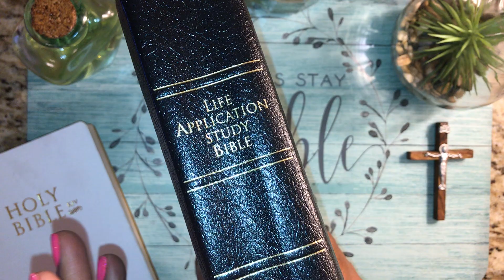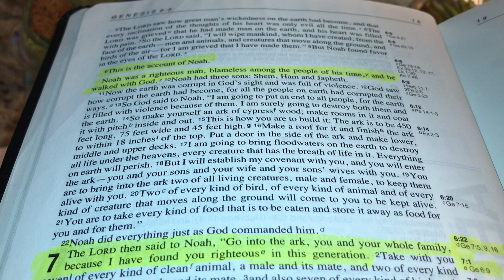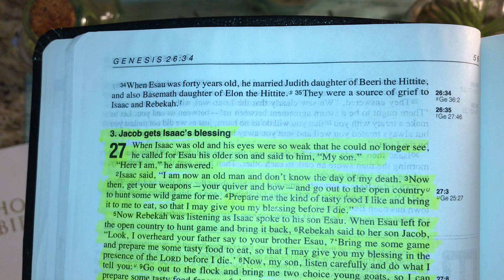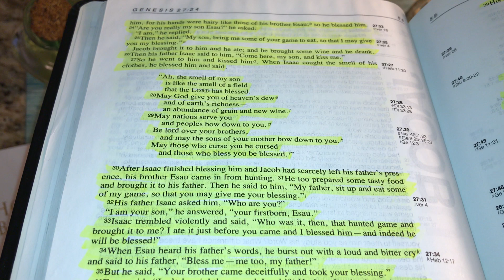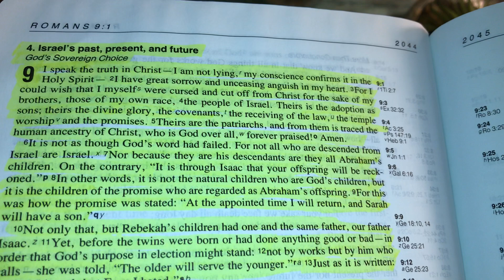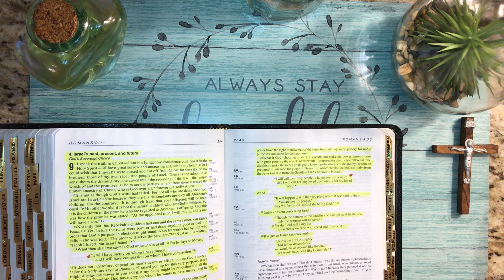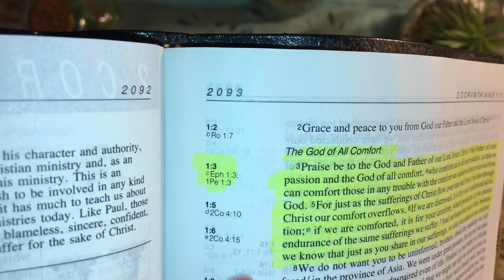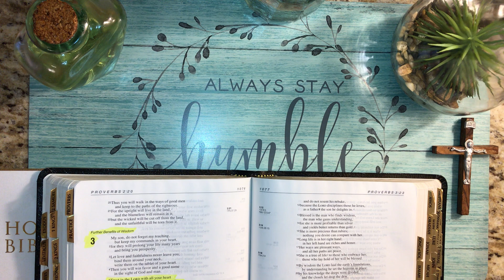THAT DOESN’T MAKE SENSE...BUT IT WILL BUILD YOU! JUNE 2020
Thank You for your Positive Support, Likes, Comments & Shares, Many Blessings & Blessed Be!

🍎Lord please open up our minds to help us to understand the Bible. Open our eyes to see the wonderful truths in your instructions. Give us understanding so that we can know you better. Let your Holy Spirit guide us into the Truth, Revelations & Explanations, in Jesus Name, Amen

🔥John 14:6 Jesus said, I am the Way & the Truth & the Life. No one comes to the Father except through me.
🔥John 3:16 God so loved the World that He gave His one & only Son, Jesus Christ, that whoever believes in Him shall not perish, but have eternal Life.